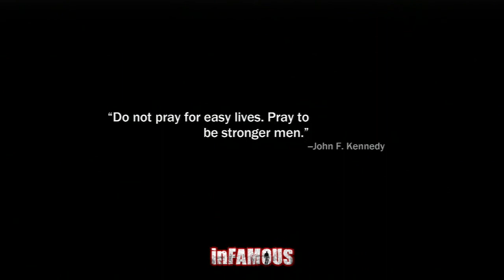inFAMOUS Let's Play: Episode 9 "Precision Power"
inFAMOUS Let's Play with MWalker
Episode 9 "Precision Power"

inFAMOUS is a game for the PS3 where you explore an open world environment as a character who recently develops super powers. Cole try's to save the city with his powers that are continually getting more powerful. This series will show my adventures with Cole in Empire City.

Please leave any suggestions for future episodes in the comments! Should I become a hero or infamous?

This video was recorded with Elgato Game Capture HD

- MWalker